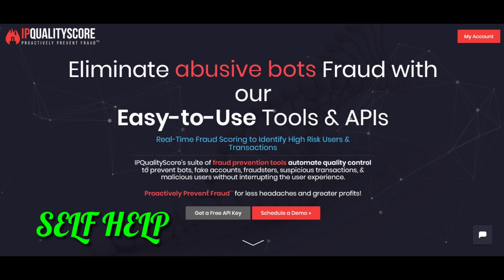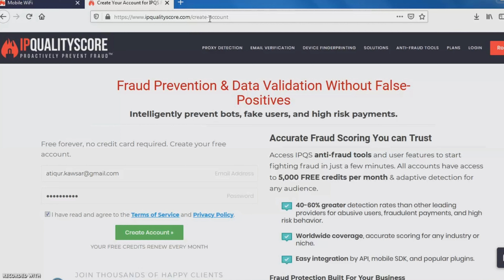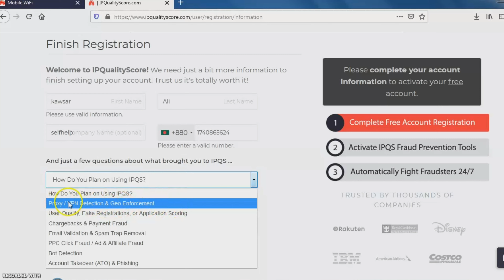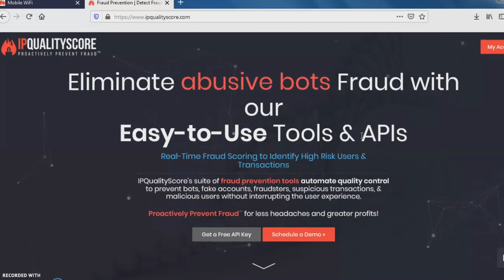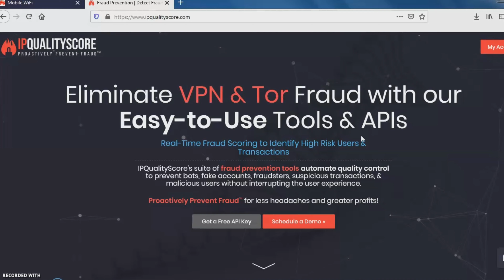IP Qualityscore || best Search info for Proxy...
🔎 ip check  করার ভালো মাধ্যম এ সাইট টি। এর আগে আমরা যেগুলা ব্যাবহার করেছি সে গুলাতে সঠিক তথ্যটা সব সময় থাকে না। এটি পেইড সাইট কিন্তু দিনে ২ টি ip Check করতে পারবেন। একটি কম্পিউটার এ একাধিক একাউন্ট করতে পারবেন না। খুব সুন্দর ও সিকিউরড সাইট এটি।

® ভালো মানের ip নিতে আমাদের সাথে যোগাযোগ করুন। এক মাস মেয়াদি ip চালানোর চেস্টা করবেন এবং ফ্রেস তাহলে আপনাদের একাউন্ট গুলা সুন্দর থাকবে বলে আশা করি।

🌏 যুগের সাথে তাল মিলিয়ে আপনাদের কাজ করতে হবে তাহলে পিছনে পড়বেন না অনেক সাইট গুলা আপডেট হচ্ছে সে জন্যে আমাদের চ্যানেলে অনেক ভিডিও আছে সে গুলা দেখার চেস্টা করবেন উপকৃত হবেন ইনশাআল্লাহ।

Skype- live:r.adams24